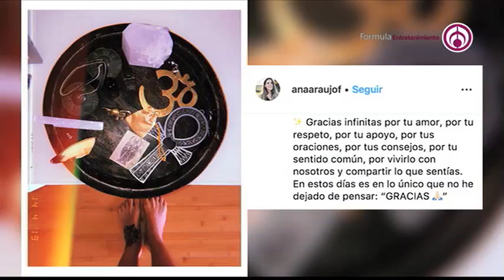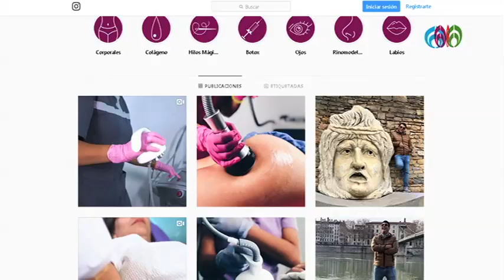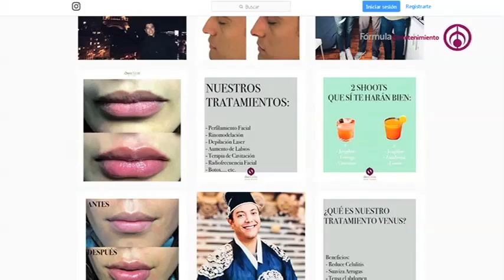Programa completo | Shanik en Fórmula 22 Abril 2019